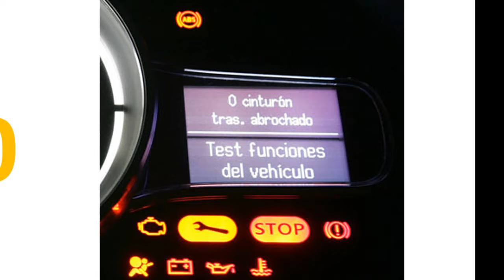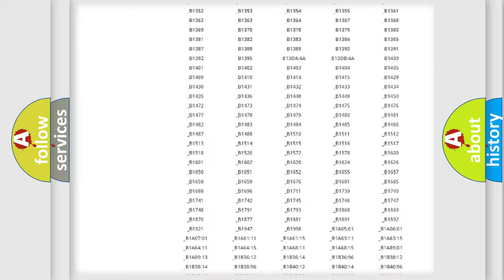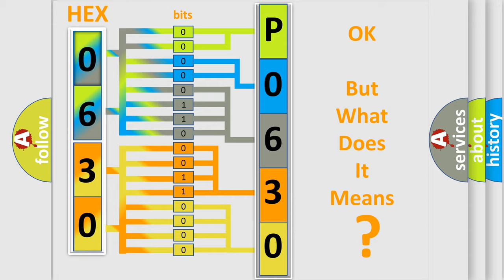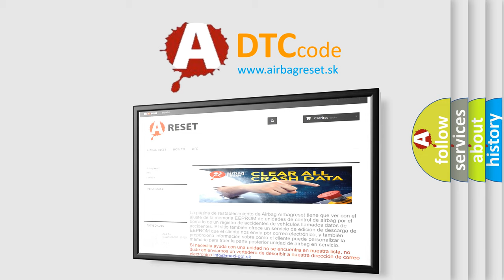DTC Lincoln P0630 Short Explanation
Contents:
0:21 Basic DTC analysis according to OBD2 protocol standard.
1:48 Insight into programming
2:58 A diagnostically understandable description of the Diagnostic Trouble Code
3:05 Basic error definition

Make:
Lincoln
Code:
P0630
Definition:
ECU Performance General Memory Failure
Description:
The microprocessor runs a diagnostic program to detect an internal fault when power up is commanded.The only requirements are voltage and ground.
Cause:
The control module detects an internal write malfunction.The control module detects an internal checksum malfunction.